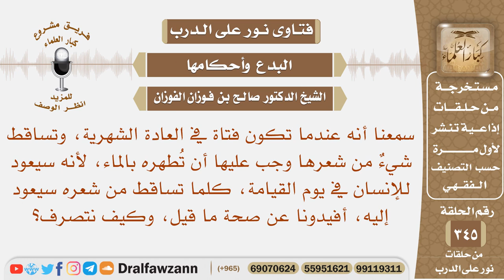سمعنا أنه إذا تساقط شعر الفتاة أثناء العادة الشهرية يجب عليها أن تطهره بالماء أفيدونا عن صحة ما قيل؟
نص السؤال: سمعنا أنه عندما تكون فتاة في العادة الشهرية، وتساقط شيءٌ من شعرها وجب عليها أن تُطهره بالماء، لأنه سيعود للإنسان في يوم القيامة، كلما تساقط من شعره سيعود إليه، أفيدونا عن صحة ما قيل، وكيف نتصرف؟
السيرة الذاتية :
للاشتراك في قناة الشيخ صالح الفوزان

رئيس الفريق
لمشروع كبار العلماء